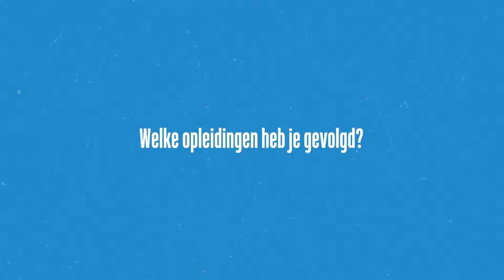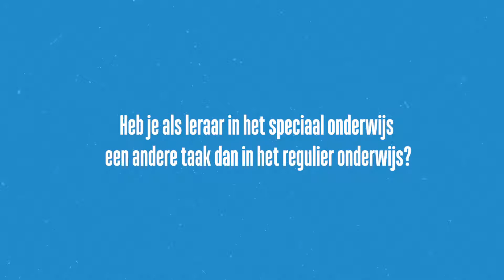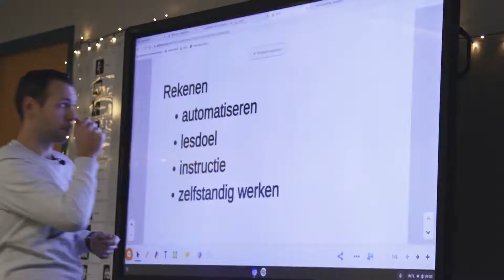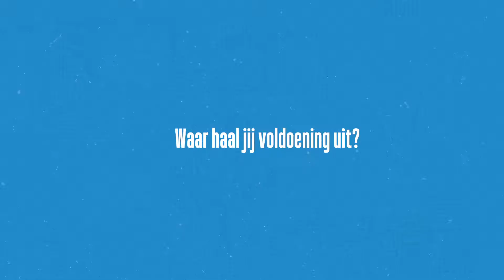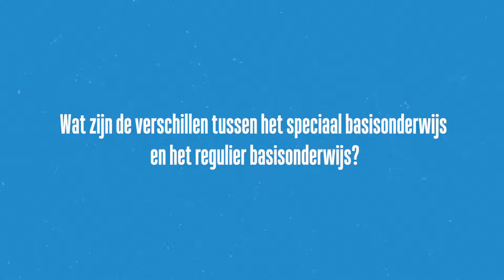Ontdek het speciaal (basis)onderwijs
Wat is het verschil tussen regulier basisonderwijs, het speciaal onderwijs en het speciaal basisonderwijs? En wat zijn juist de overeenkomsten? Marcel Saalmink, leraar van groep 8 aan sbo De Piramide in Arnhem, vertelt.

Wil je niks van ons missen? Bekijk dan ook eens onze andere socials!